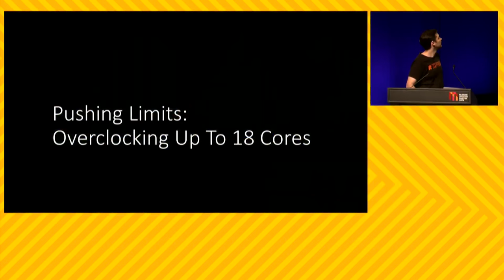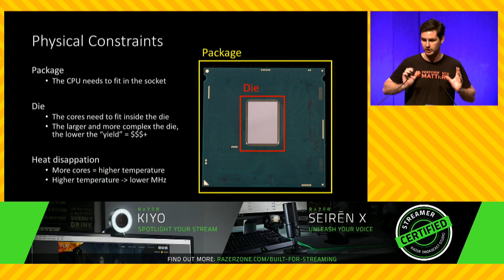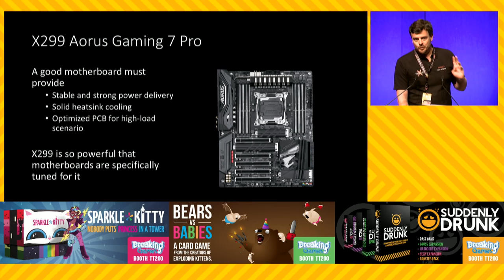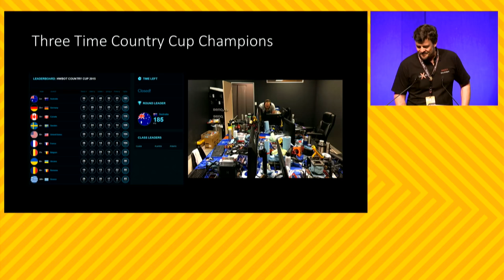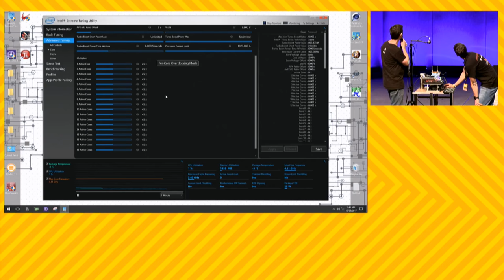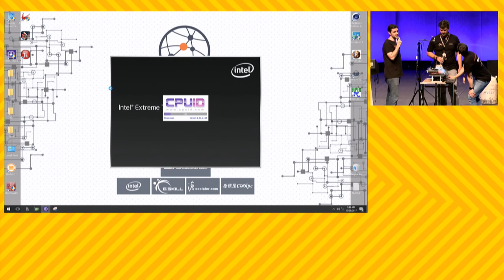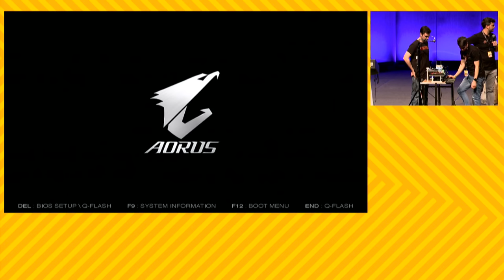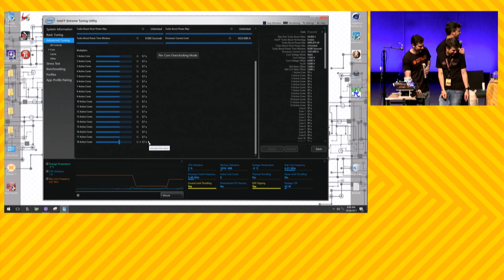Pushing Limits: Overclocking Up To 18 Cores (PAX AU 2017)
This year has been very exciting for PC enthusiasts with six processor launches in less than ten months. The new processors feature up to eighteen overclockable cores which is significantly more than last year’s flagship ten-core model. The extra cores present new challenges for overclockers on both mainstream and high-end desktop platforms. In this panel we discuss the ins and outs of multi-core overclocking and show you a live demo of an 18-core system pushed to its limits.

Stream from panel discussion at PAX Australia 2017.

Date of recording: Saturday, Oct 28 10:30 - 11:30AM (GMT+10) in Wombat Theatre

00:10 Presentation about multi-core overclocking
13:19 Motherboard tuning for 18 core overclocking
16:38 Introducing Team AU
24:39 Overclocking the Core i9-7980XE 18 core
32:37 Trying Cinebench R15 at 5500 MHz
33:28 Blowtorch!!
48:24 Final (and successful) attempt for 6 GHz with 18 cores

Panelists:
- Pieter Plaisier [Director, HWBOT],
- Dino Strkljevic [Founder, TeamAU],
- Josh Collins [Founder, TeamAU],
- James Trevaskis [Founder, TeamAU],
- Matt Morrison [Overclocker, TeamAU],
- Neil Walker [Overclocker, TeamAU],
- Carl Hollingsworth [Overclocker, TeamAU]